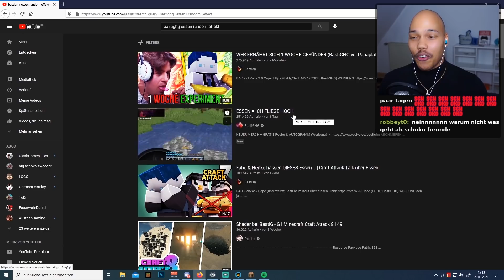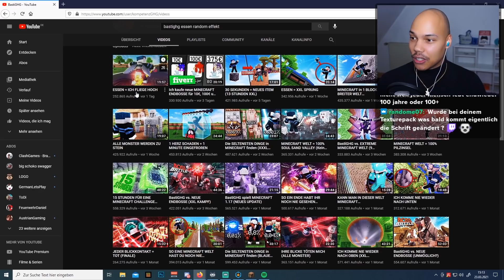Diese Minecraft Challenge hat ein Zuschauer gecodet...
Heute versuchen wir Minecraft durchzuspielen, aber Essen gibt mir Random Effekte.
Das heißt jedes mal wenn ich etwas in Minecraft esse bekomme ich einen positiven oder negativen Effekt: Posion, Damage, Wither Debuff, Regenartion usw.
Werde ich es damit schaffen den Enderdrachen zu besiegen?